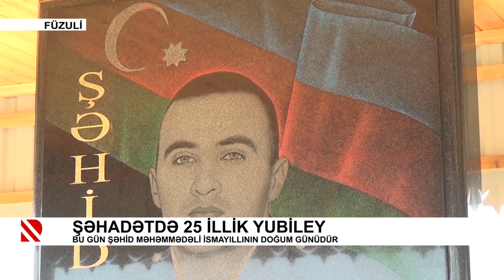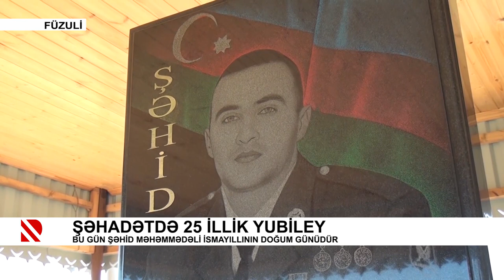Şəhadətdə 25 illik yubiley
Bu gün şəhid Məhəmmədəli İsmayıllının doğum günüdür